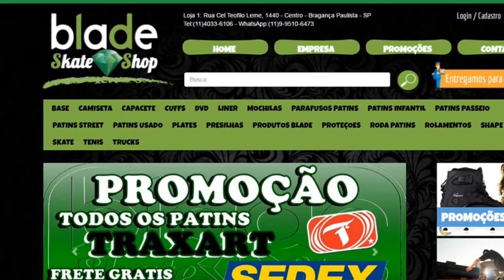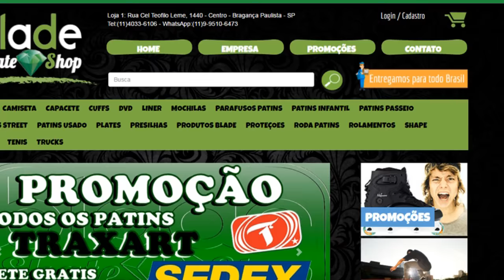Tutorial de manobras de patins - Front Nuggen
Sexta é dias de dica de manobra, desta vez algumas dicas de como você melhorar ou aprender sue Front Nuggen

Use seu cupom Zamba de 5% na bladeskateshop.com.br